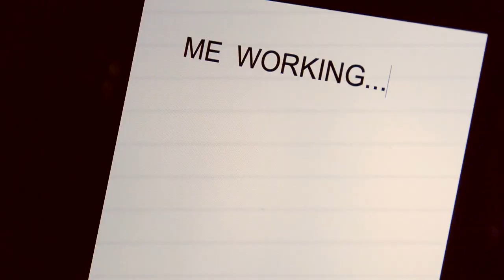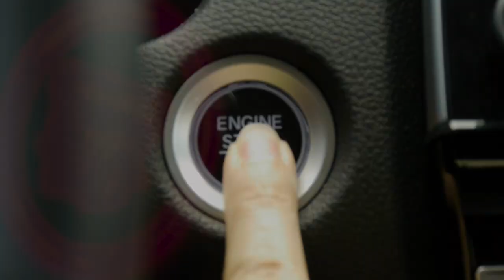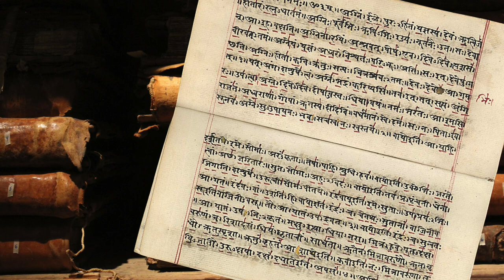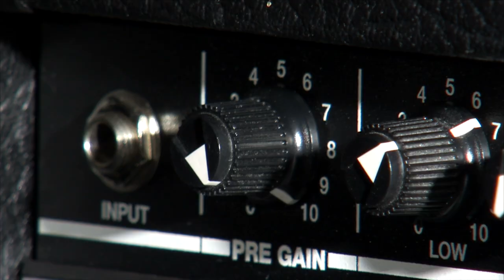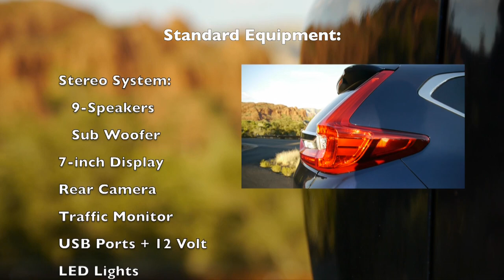Honda CR-V Sedona Yoga Adventure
THANK YOU, HONDA!  Filmed in Sedona, Arizona, USA

Host & Editor:  Alissa Tyler

00:00 Intro
01:27 Driving in Honda CRV
03:03 Yoga with Mallory Asti in Sedona Arizona
05:47 Snack Time
06:09 Honda CRV Review

For me, cars are the ultimate vehicle for self-expression.

I love them. I can’t help it. It’s irrational. I’m not sorry.

In this series, I explore adventures in cars, with people who show me how to be a better version of myself.

And in return, I introduce them to my fun world of cars with a ride in a vehicle they’ve never experienced.

Today, I feel like diving head-first into something I’m terrible at...staying focused.

With my brain going a hundred miles a minute, finishing a thought is something to celebra- OH, LOOK, A SQUIRREL!

So, I called my Yogi friend, Mallory.

She’s never been in a Honda CR-V. I wanted to change that and introduce her to this practical crossover for our Arizona desert lifestyle.

I’m Alissa Tyler. And this is my "calming my nerves while having zero flexibility Sedona yoga adventure in the Honda CRV!"

Attributions
Licensed Broll: Storyblocks

Licensed music: Soundstripe

Images used with permission: India images by Scott Stulberg Unsplash, Wiki Commons, Pixabay